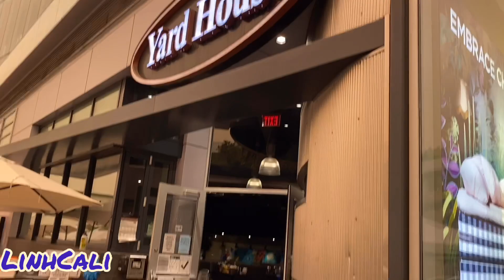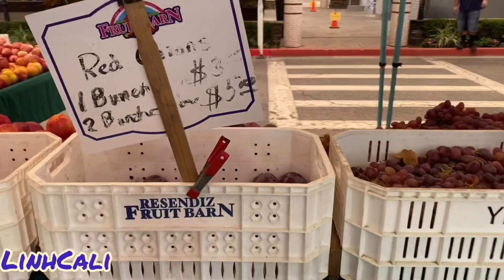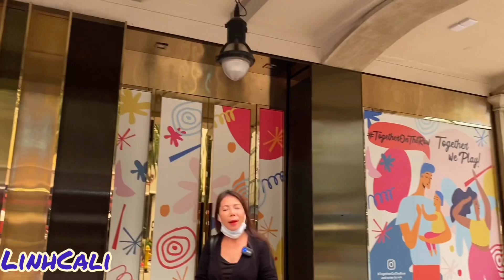🔴 Tình hình hiện nay: Bầu trời tối mịt Ở Cali, Dân Mỹ ra đường ăn uống như Ở Sài Gòn